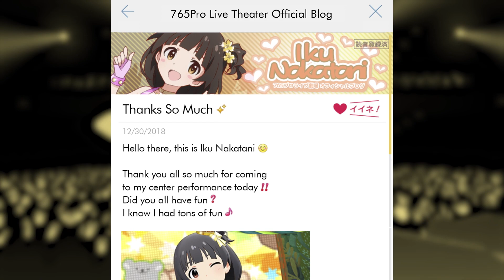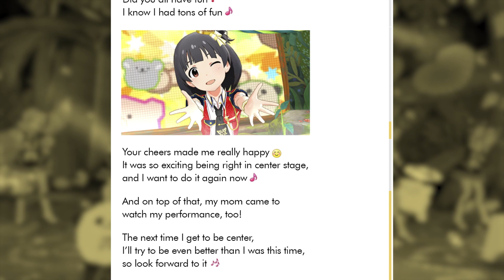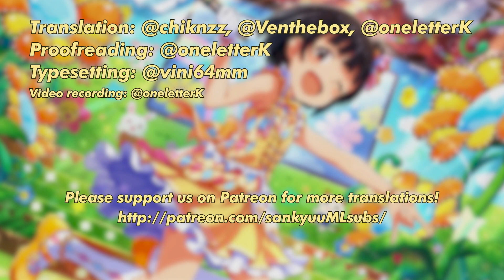The iDOLM@STER Million Live Theater Days - Main Commu 31: Iku Nakatani (ENG SUBS)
It's October 4th, the World Animal Day, so the next stop is the ANIMAL☆STATION, LET'S GO! Here's Iku's first story commu, translated in English! Also featuring Arisa, Minako, Hinata, and Emily.

Translation: @chiknzz, @Venthebox, @oneletterK
Proofreading: @oneletterK
Typesetting and video editing: @vini64mm

CHAPTERS
00:00 Prologue
05:04 Main Commu 31: Magic Unmagical
14:56 MV: Animal☆Station!
17:22 Post-MV
21:32 Blog Post
22:17 Epilogue